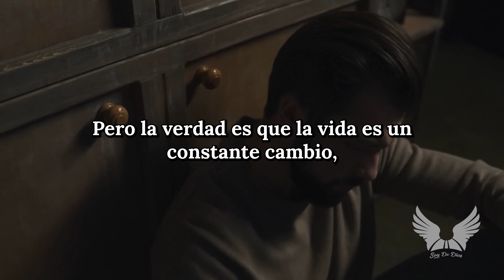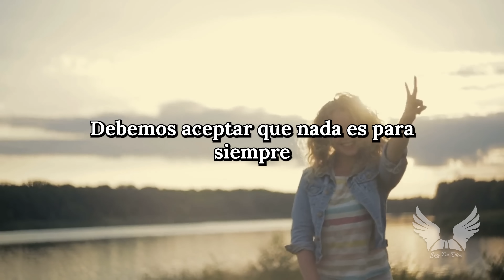Reflexión || SUELTA el Pasado para VIVIR en el Presente. || Crecimiento Personal, Motivación, Frases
soydedios reflexiones poemas pensamientos frases poesia Aprende a soltar el pasado y a vivir en el presente. La vida es un constante cambio y debemos estar preparados para aceptar y adaptarnos a los cambios. Aferrarse a pensamientos negativos, emociones dolorosas, relaciones terminadas y recuerdos del pasado solo nos causa más sufrimiento. Aprende a hacer un análisis honesto de tus emociones, identificar las causas a las que te aferras y soltar lo que ya no te sirve para tener una vida más plena y feliz.

Consejos de Vida, Crecimiento Personal, Motivacionales,